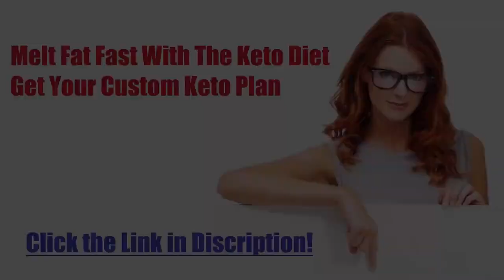DIET RECIPE 64: KETO PORK STEAK WITH GARLIC BUTTER AND MUSHROOM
✅GET YOUR CUSTOM KETO PLAN ✅:
🔥Download Free Keto Cookbook Bonus🔥:
Keto Pork Steak With Garlic Butter and Mushroom
Preparation time: 20 minutes
🍽 Servings: 2
Ingredients:
2 Pork Steak, 150 grams each
Salt and pepper
4 Tbsp Butter, divided
2 Garlic cloves, chopped
½ tsp Paprika
½ tsp Cumin Seed
1 cup Mushrooms, sliced
¼ cup Chicken Stock
Procedure:
1. Prepare all the ingredients. Season the pork steak with salt and pepper.
2. Melt the butter in a non-stick skillet.
3. Saute the garlic until fragrant.
4. Place the pork steak into the skillet and continue cooking. Carefully flip the steak.
5. Add mushrooms and broth, and allow it to cook.
6. Season with paprika and cumin seed. Cook for another minute and baste the pork steak with more butter. Serve.

➡️ Nutritional Information:
Energy - 450.8 kcal
Protein - 29.8g
Fat - 34.8g
Carbohydrates - 4.6g
ketosis
dieta keto
keto meals
keto plus
keto foods
keto diet explained
keto cookies
carb manager
keto weight loss
slimfast keto
keto boost
regime keto
vegan keto
keto chocolate
keto cereal
keto fruit
keto tone
keto tablets
low carb cereal
keto bhb
shark tank weight loss
keto slim
easy keto meals
keto ultra
lazy keto
reddit keto
ketogenic accelerator
keto yogurt
keto lean
keto fast
keto advanced
keto slim rx
keto menu
keto shark tank
keto os
low carb yogurt
keto vegetarian
diet doctor keto
vital keto
keto egg fast
pure keto
dr berg keto
keto ignite
keto liquid
keto fuel
keto cheese
chick fil a keto
keto oatmeal
keto friendly
keto max
keto sugar
keto meals delivered
keto plan
keto rice
easy keto
keto trim
alka tone keto
keto power
maxwell keto
keto milk
low carb drinks
keto top
low carb chocolate
pan keto
7 keto
keto cycle
ketotarian
keto 6
keto fats
net carbs keto
keto milkshake
keto life
keto mayo
keto bar
keto cleanse
keto protein
keto daily
keto fire
kfc keto
keto rapid max
gnc keto
perfect keto bars
chipotle whole30
keto 101
keto 6x
keto shred
subway keto
psyllium husk keto
ketoflex
1200 calorie keto meal plan
ketolean
keto karma
diete keto
costco keto
keto lifestyle
keto factor
keto flex
keto taco
truvia keto
lazy keto diet
keto carbs
healthy fats for keto
keto energy
keto costco
regal keto
keto salts
keto diet shark tank
keto clarity
power keto
strong keto bhb
keto go
super keto
trader joe""s keto
keto bodybuilding
keto doctor
pure plus keto
keto formula
keto list
dr oz keto diet
keto 30
keto diet fruit
healthy keto
keto max 800
just keto
fantastic keto
essential keto
best cheese